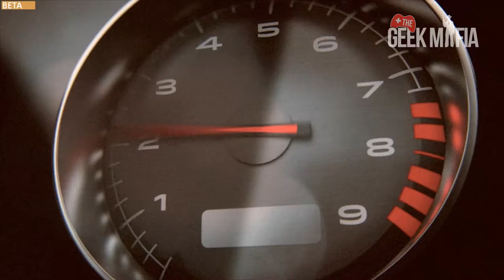Battlefield Hardline BETA (PS4) Gameplay - Petros Plays - The Geek Mafia™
Thanks for tuning in to The Geek Mafia™ Network!